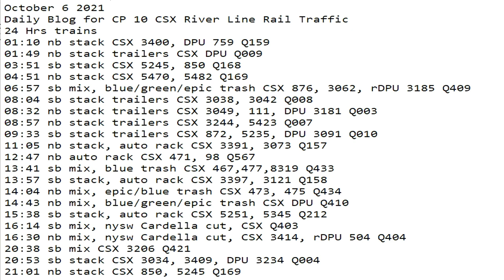October 6 2021 24 Hrs CSX Trains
24 Hrs trains
01:10 nb stack CSX 3400, DPU 759 Q159
01:49 nb stack trailers CSX DPU Q009
03:51 sb stack CSX 5245, 850 Q168
04:51 nb stack CSX 5470, 5482 Q169
06:57 sb mix, blue/green/epic trash CSX 876, 3062, rDPU 3185 Q409
08:04 sb stack trailers CSX 3038, 3042 Q008
08:32 nb stack trailers CSX 3049, 111, DPU 3181 Q003
08:57 nb stack trailers CSX 3244, 5423 Q007
09:33 sb stack trailers CSX 872, 5235, DPU 3091 Q010
11:05 nb stack, auto rack CSX 3391, 3073 Q157
12:47 nb auto rack CSX 471, 98 Q567
13:41 sb mix, blue trash CSX 467,477,8319 Q433
13:57 sb stack, auto rack CSX 3397, 3121 Q158
14:04 nb mix, epic/blue trash CSX 473, 475 Q434
14:43 nb mix, blue/green/epic trash CSX DPU Q410
15:38 sb stack, auto rack CSX 5251, 5345 Q212
16:14 sb mix, nysw Cardella cut, CSX Q403
16:30 nb mix, nysw Cardella cut, CSX 3414, rDPU 504 Q404
20:38 sb mix CSX 3206 Q421
20:53 sb stack CSX 3034, 3409, DPU 3234 Q004
21:01 nb stack CSX 850, 5245 Q169